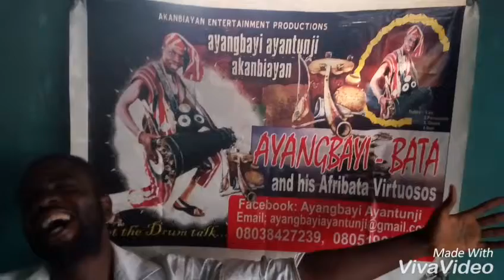Professor Bata Comedy Series 4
Does God know how to dance bata dance?